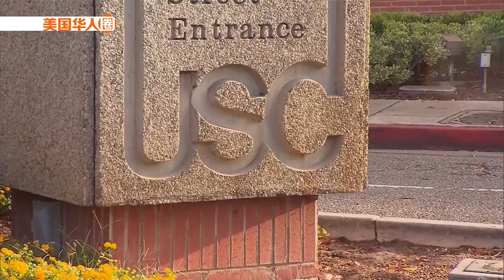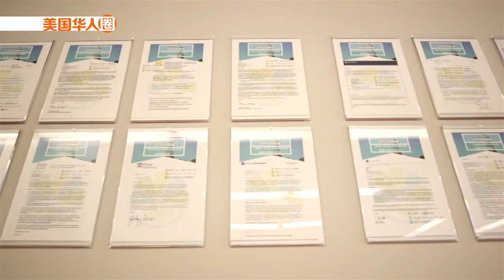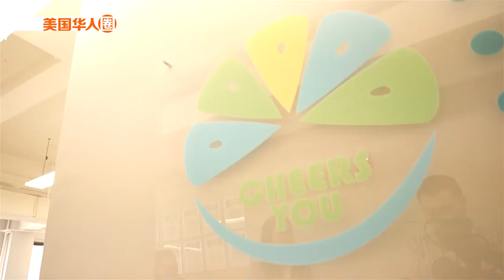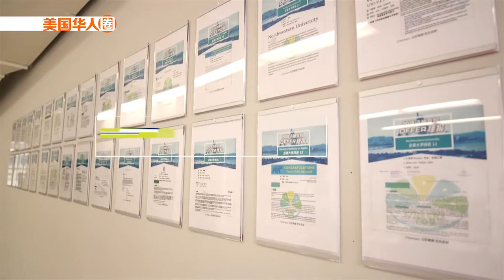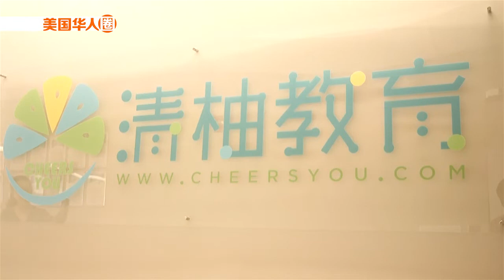【达人有观点】高校招生录取有套路 雇第三方核实申请诚信 How could you choose a right education consultant 【美国华人圈】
近日美国高校舞弊案引发一阵哗然。在众多教育升学咨询公司中，如何才能选择正确的一家？在成绩不够优异的状况下，孩子又能靠什么方法一举翻盘？